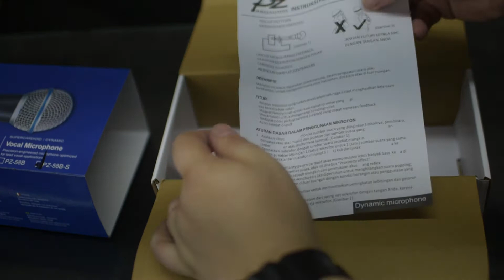Microfone PZ 58 Review